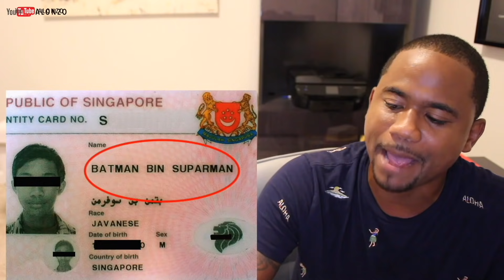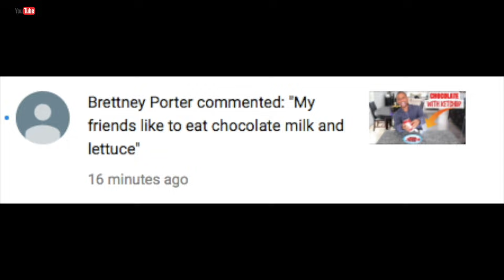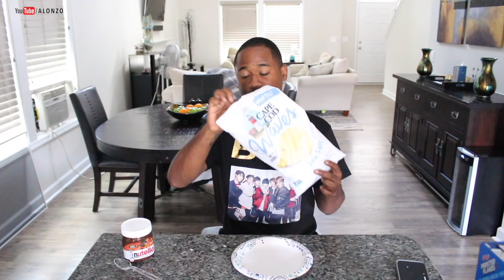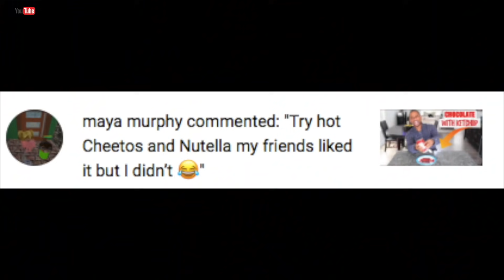Eating 10 WEIRD Food Combos Reccomended by YouTube | Alonzo Lerone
Official “Eating 10 WEIRD Food Combos Reccomended by youtube” video by Alonzo Lerone.

FREE RIDES! Uber code “tryfree26" for $15 credit | Lyft code “AV25” for $50 credit